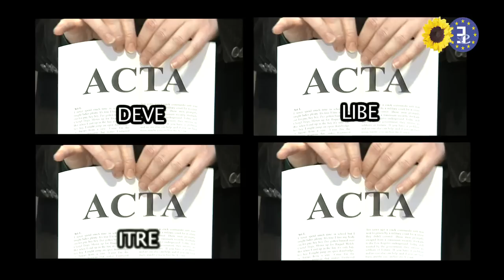50 reasons to reject ACTA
With the European Parliament set to decide on the fate of the controversial ACTA anti-counterfeiting agreement, Green MEPs set out the reasons why they believe the parliament should vote to withhold its consent and reject the agreement.

With your help we have put together 50 reasons to reject ACTA. Thanks for all your input! See the reasons and watch the video by our MEPs here!